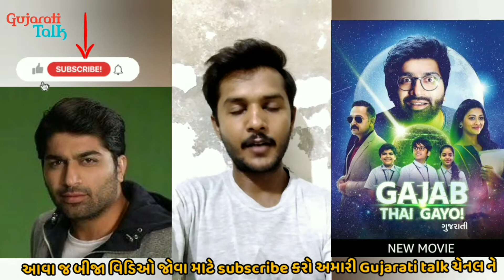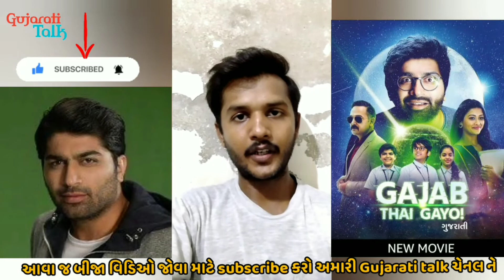ગજબ થઈ ગયો મૂવી એ કેટલી કમાઈ કરી | Gajab Thai Gayo | Gajab Thai Gayo Box Office Collection